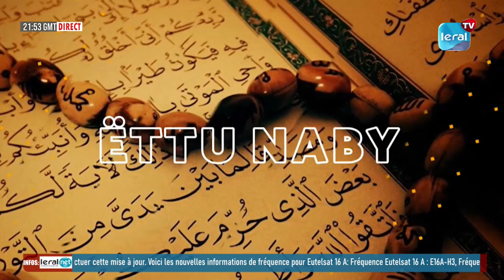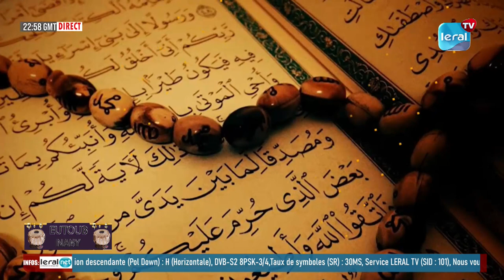🔴EUTOUB NABY AVEC SERIGE BAMBA SECK - PR: OUSMANE RASSOUL - LERAL TV